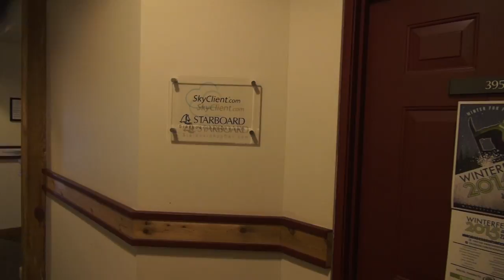Starboard App Dev of Grand Haven, MI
Starboard App Dev

Video produced by Mark Greer, Eric Reid